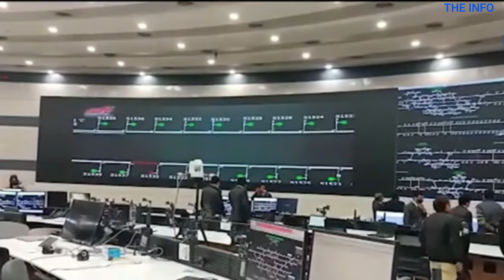PM inaugurates Eastern Dedicated Freight Corridor | जानिए खुर्जा-भाउपुर सेक्शन उ0 प्र0 के बारे में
PM Narendra Modi has inaugurated the New Khurja-New Bhaupur section of the Eastern Dedicated Freight Corridor (EDFC). Built at a cost of Rs 5,750 crore, the 351 km long modern section is suited for heavy and long haulage with a 25 axle tonne wagon capacity.
Prime Minister Narendra Modi has dedicated the Eastern Dedicated Freight Corridor (EDFC) to the nation. The PM virtually inaugurated the 351-km long rail section New Khurja to New Bhaupur Dedicated Freight Corridor. Apart from this, Modi also inaugurated the operation control center of EDFC at Subedarganj, Prayagraj. This control room is equipped with state-of-the-art facilities. From here, the entire corridor can be monitored. There will be information about the signal installed every two kilometers. Also, every kilometer location will be available to the control room. This will be the first time in the country when the train will appear live on the screen in the control room. Railway Minister Piyush Goyal was also present in this program along with PM Modi. At the same time, UP Governor Anandiben Patel and CM Yogi Adityanath also joined the program virtually.